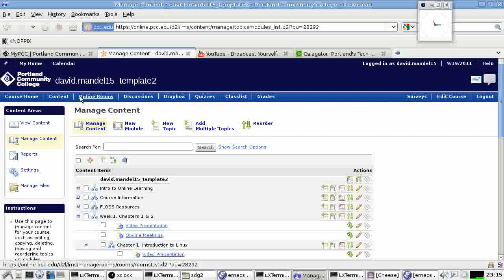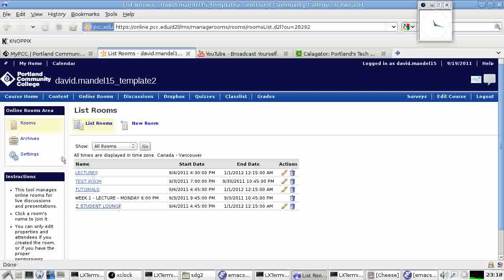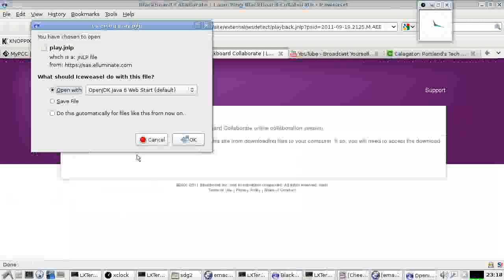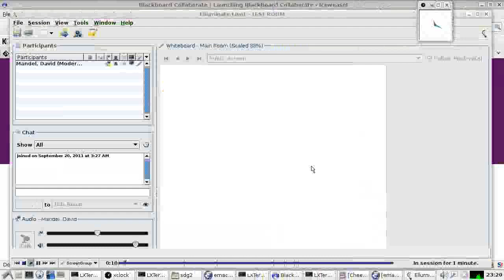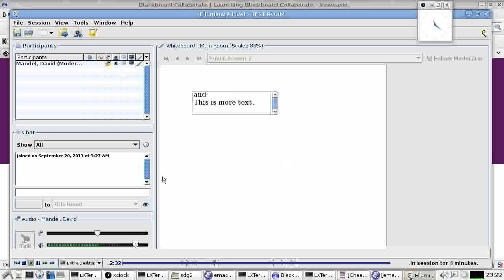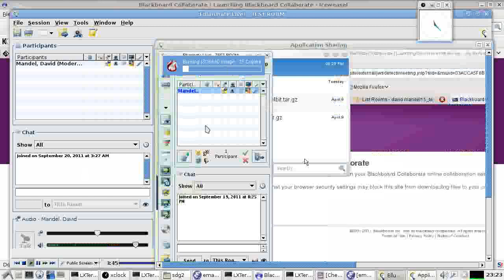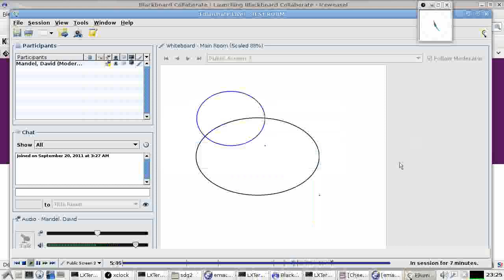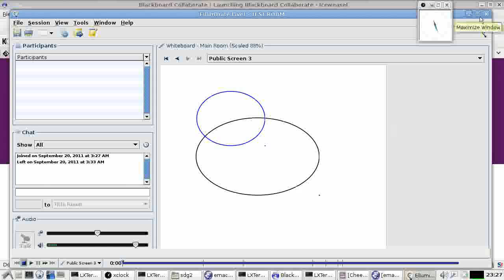CIS240L-Week00-online-rooms-tutorial-ver1.avi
Tutorial on using the online rooms in David Mandel's CIS 240L course (Linux Configuration and Installation) given at Portland Community College in the Fall of 2011.  Part 1/1.